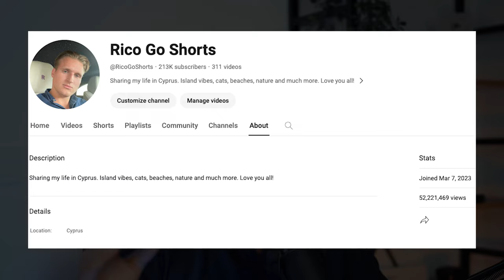I rescued a kitten & THIS happened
I saved the life of a kitten in Cyprus and something crazy happened.

I didn't expect the things that happened after I rescued this baby cat. You definitely have to watch the video until the end, it's very interesting!

The story started completely spontaneous. I heard a kitten cry and at first, I couldn't find her, until I realized she was hidden at a construction side.

The next morning, when she was still there, I knew that I have to help her, because no one else would.

She was just a few days old and even her eyes were still closed.

I wanted to help her recover and gain strength, but then I decided to keep her. I named her Ruby and she definitely changed my life in many ways.

This is the story of Rico Go and Ruby the baby cat, as I call her.